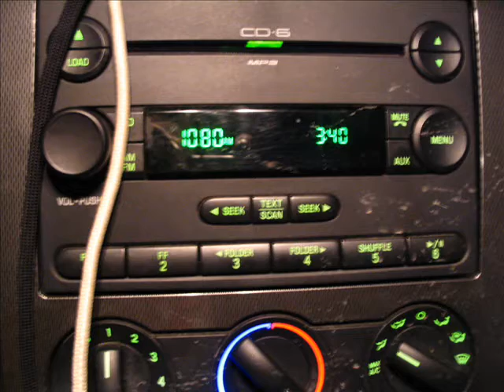Texas 2009-2010 Duck Season Photo Recap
Recap, some of the best pics from the 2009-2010 season. Back to the dog training game and chasing speckled trout and redfish until next season...